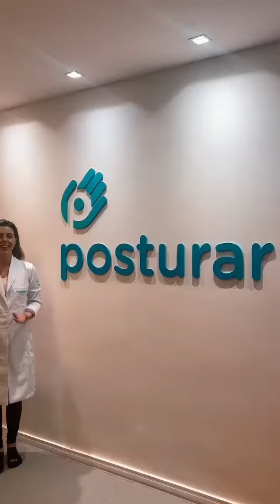Parceiro oficial da Champions Factory Muay Thai